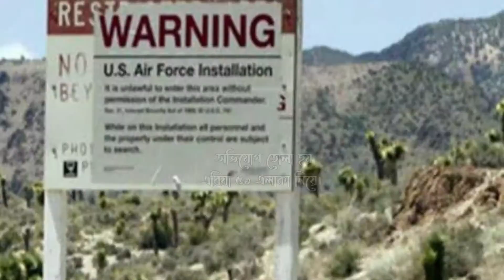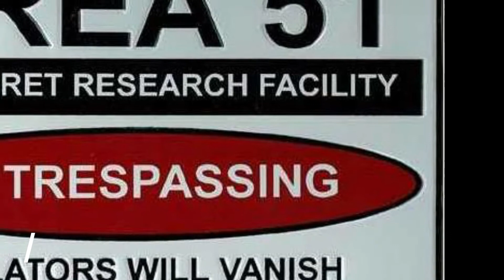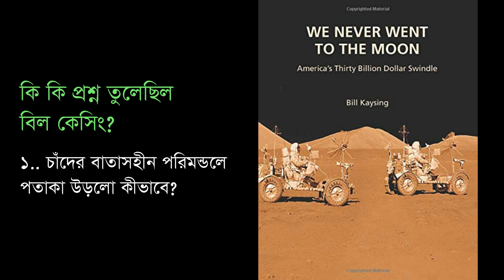we never went to the moon - Area 51 । মানুষ কি সত্যি চাঁদে গিয়েছিল । Great swindle । Priomukh TV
হ্যালো বন্ধুরা আজ আমরা এই ভিডিওতে জানব নাসা দ্বারা মন ল্যান্ডিং এর বিষয়
নাসা কি সত্যিই চাঁদে গিয়েছিল!!!
এই বিষয়ে জানতে এরিয়া ৫১ সম্পর্কে জানা জরুরি। আরো জরুরি বিল কেসিং সম্পর্কে জানার। এই ভিডিওতে তা ব্যখ্যা করা হয়েছে।

Area 51 has been the focal point of alien conspiracy theories in America for decades. The remote military base in the Nevada desert has a lot of history, and has been associated with aliens almost since its inception. Here's why...